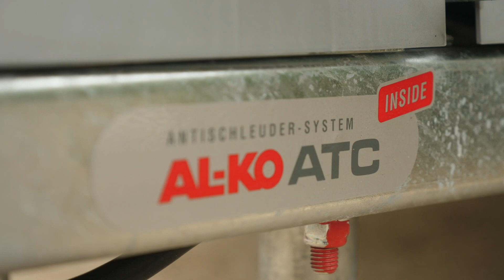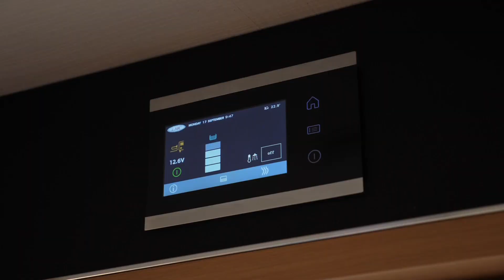Eindvideo testteam Cultuurliefhebbers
Rob en Anna hebben volop cultuur gesnoven tijdens de TestTour. Van Catalaanse kerkjes en Romeinse schatten tot het bedevaartsoord Montserrat en het huis van Salvador Dalí. Het waren stuk voor stuk boeiende en leerzame uitjes. Vaak in heuvelachtig gebied, waar de Jeep Compass goed tot zijn recht kwam. En de LMC Musica was een ideale caravan om comfortabel mee op reis te gaan.